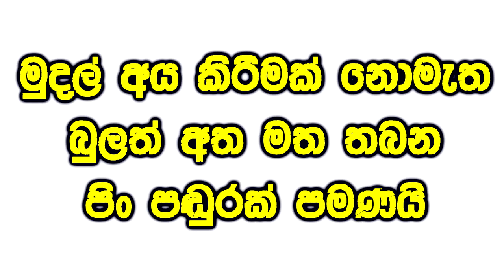පන නැති කකුලට දවස් තුනෙන් පන දුන් හෙළ වෙදැදුරු